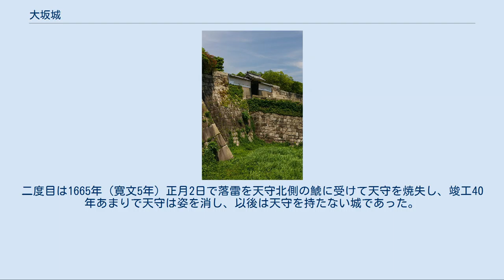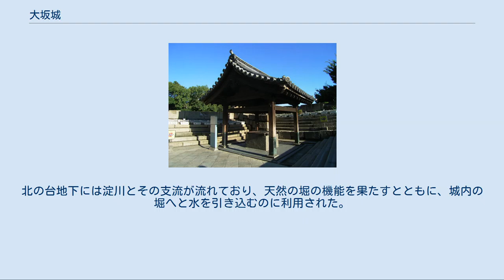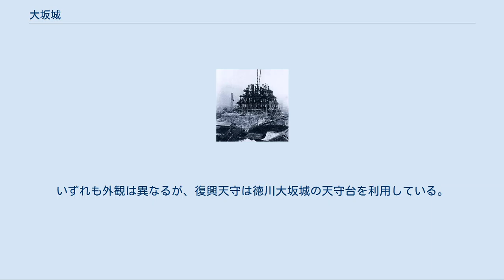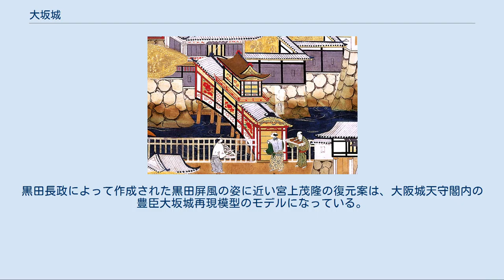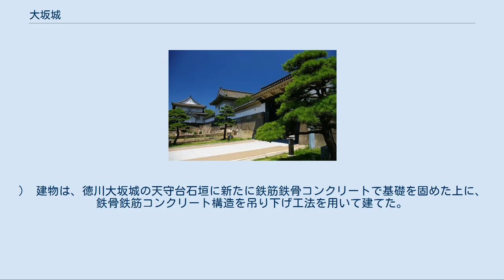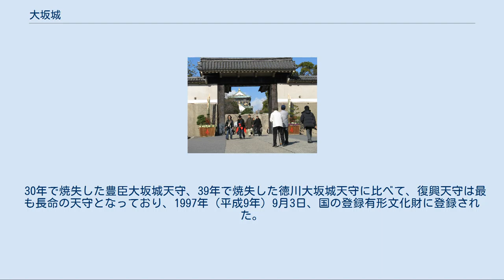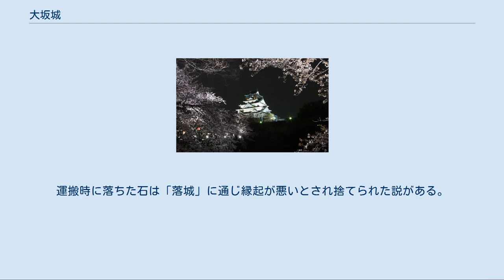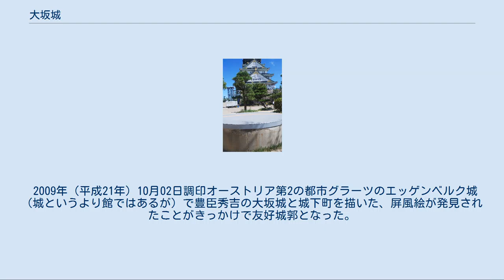大坂城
復興天守 大坂城／大阪城（おおさかじょう）は、安土桃山時代に上町台地の先端、摂津国東成郡生玉荘大坂に築かれ、江戸時代に再築された日本の城。
別称は錦城（きんじょう／金城とも表記）。
「大阪城跡」として国の特別史跡に指定されている。
なお、城址を含む一帯は大阪城公園（おおさかじょうこうえん）として整備されている。
天守は博物館「大阪城天守閣」となっている。
 「太閤はんのお城」と親しみを込めて呼ばれることもあるが、1583年（天正11年）から1598年（慶長3年）にかけて豊臣秀吉が築いた大坂城（豊臣大坂城）の遺構は、現在ほとんど埋没している。
現在地表に見ることのできる大坂城の遺構は、1620年（元和6年）から1629年（寛永6年）にかけて徳川秀忠が実質的な新築に相当する修築を施した大坂城（徳川大坂城）の遺構である。
1959年（昭和34年）の大阪城総合学術調査において、城跡に現存する櫓や石垣などもすべて徳川氏、江戸幕府によるものであることが確定している。
 大坂城は、上町台地の北端に位置する。
文献等にもよるが、日本三名城のひとつに数えられる場合もある（他の二つは名古屋城、姫路城、熊本城の内から挙げられる場合が多い）。
 現在は江戸時初期から後期にかけて建てられた櫓や門、蔵など建物13棟および内堀と外堀が現存し、城跡は710,000平方メートルの範囲が国の特別史跡に指定されている。
天守は1931年（昭和6年）に鉄骨鉄筋コンクリート(SRC)構造によって復興された創作物であるが、築90年近い現在はそれはそれとして登録有形文化財となっており、博物館「大阪城天守閣」として営業している。
ちなみに、「おおさかじょう」の表記についてであるが、近代以降「大坂」を「大阪」と表記するように改まったため、現在は「大阪城」と表記することが多い。
なお「大阪城」は大阪市の町名にもなっている。
 かつて、この地のすぐ北の台地下は淀川の本流が流れる天然の要害であり、またこの淀川を上ると京都に繋がる交通の要衝でもあった。
元々は古墳時代の古墳があったと言われ、戦国時代末期から安土桃山時代初期には石山本願寺があったが、1580年（天正8年）に石山合戦の講和直後に火災焼失した。
この石山（大坂）の地は、西日本を押さえるにも優れていたため、『信長公記』によると信長はこの立地を高く評価し、跡地にさらに大きな城を築く予定であった。
石山合戦終結後の同地は織田信長の命令で丹羽長秀に預けられた後、四国攻めを準備していた津田信澄が布陣した。
一時的な野戦的布陣ではなく、「千貫矢倉」などの建物もあった（『細川忠興軍功記』）ことから、一軍が長期駐屯できるほどの設備が構築されていたと推測される。
信澄は本能寺の変の発生後、丹羽長秀に討たれた。
その後、清洲会議で池田恒興に与えられるも、恒興がただちに美濃へ国替えとなったため、秀吉の領有となった。
 1583年（天正11年）から羽柴（豊臣）秀吉によって築城が開始され、羽柴家（豊臣氏）の本拠地となった。
 一般には大坂城が豊臣政権の本拠地と解されるが、実際には1585年（天正13年）には秀吉は関白に任ぜられ、翌86年（天正14年）には関白としての政庁・居館として京都に聚楽第を建設して翌年の九州征伐からの帰還後はここに移り住み、更に関白を退いた後は京都の南郊に伏見城を築城して亡くなるまで伏見において政務を執った。
 1598年（慶長3年）に豊臣秀吉が死去、1600年（慶長5年）の関ヶ原の戦いで石田三成が敗れた結果、徳川家康によって東軍への恩賞という形でその所領が分配されたため、220万石の大大名から摂河泉65万7千400石の一大名に転落した豊臣氏であったが、遺児の豊臣秀頼は依然として豪華絢爛たる大坂城を居城としていた。
しかし、1614年（慶長19年）に勃発した大坂冬の陣において、講和条件として大坂城は惣構・三の丸・二の丸の破却が取り決められ、大坂城は内堀と本丸のみを残す裸城にされてしまう。
秀頼は堀の再建を試みたために講和条件破棄とみなされ、冬の陣から4か月後の1615年（慶長20年）、大坂夏の陣で大坂城はついに落城し、豊臣氏は滅亡した。
 落城後の大坂城は初め家康の外孫松平忠明に与えられたが、忠明に課せられた任務は大坂城下の復興であり、城そのものにはあまり手が加えられる事はなかった。
1619年（元和5年）に忠明は大和...